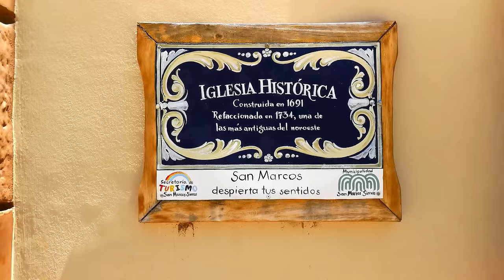UN LUGAR PARA QUEDARSE a VIVIR - SAN MARCOS SIERRAS - CORDOBA 🇦🇷 🙌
Un Pueblo famoso por su comunidad hippie que nos a encantado, su tranquilidad, su paz la cordialidad de su gente y el poder vivir en la naturaleza, lo bonito de sus alrededores. el rió quilpo el cerro de la cruz el rió San Marcos hacen de este pueblo un lugar para desconectarse,  Argentina es hermosa.